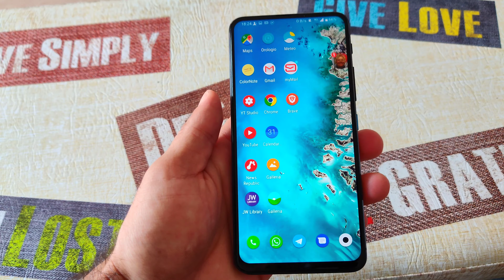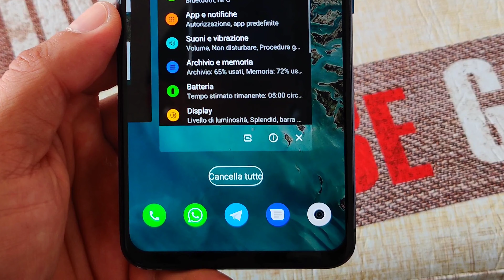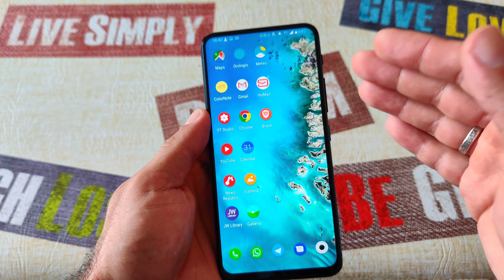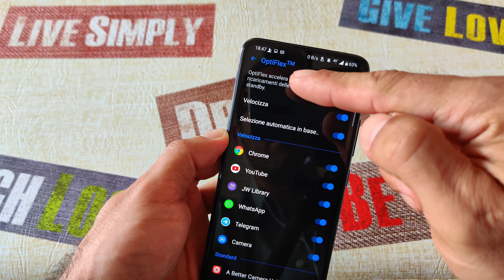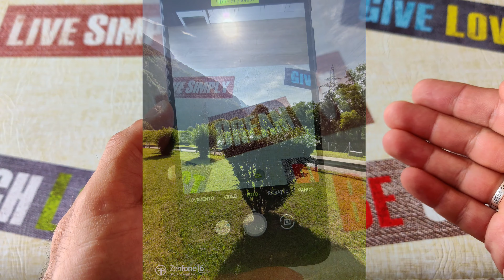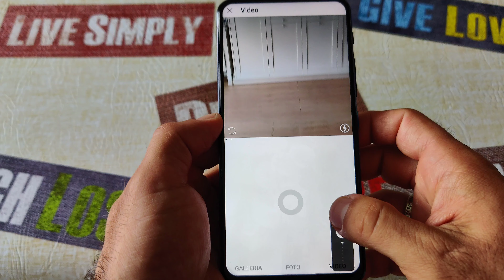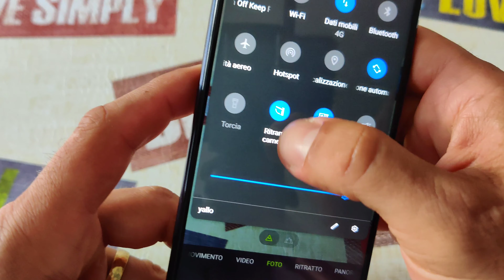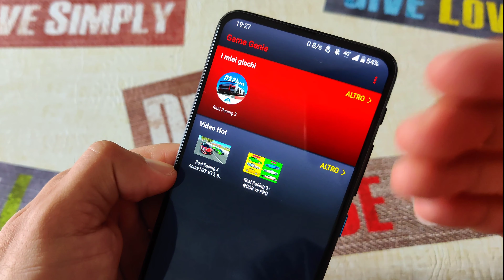RECENSIONE Asus Zenfone 6 Meglio di Oneplus o definitivo Selfie Phone?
ASUS Zenfone 6  - Fotocamera/"Flip Camera" nella RECENSIONE COMPLETA del GIOIELLO ASUS!!! Scheda Tecnica in fondo! 👇🏼

➖Da GB ITA🇮🇹➖ 2 Anni Garanzia🚑

📱 Asus Zenfone 6 - 6/128 GB
💸 Prezzo:⚡️ 590.7€ Prezzone GearBest
👉🏼Possibilità Di Ridurre Prezzo Tramite Punti Fino a 〽️€540

🚀 Spedizione Cons. Italia Registrato, Gratis - NO TASSE

al nostro canale YOUTUBE
e ai nostri canali TELEGRAM
per NON PERDERE ALTRI VIDEO

                  SCHEDA TECNICA

DISPLAY 6.3" IPS FullHD+ HDR10
MEMORIA 64 GB / 128 GB / 256 GB
BATTERIA 5000 mAh con ricarica rapida (18W)
👉🏼 sensore Impronte Digitali Posteriori
🎶Presente Jack Audio Da 3.5
📲Android 9 Pie Con Interfaccia ZenUi

            COMPARTO FOTOGRAFICO
                    (Dual Flip Camera)

FRONT - RETRO
Sensore PRINCIPALE: Sony IMX 586
                                       48MP O, 800 micron
                                         Pixel Binning a
                                       12MP 1,600 micron
                                       F/1.79

FRONT - RETRO
Sensore UltraGrandangolare: (Omnivision 13885?)
                                                   13.2MP 1,12 micron
                                                    F/2.4